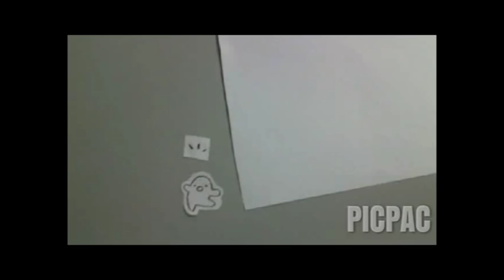Stopmotion Workshop at the Ateneu de Fabricació de les Corts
Taller impartit per Corey Witting a alumnes del batxillerat d'arts de l'institut Moisès Broggi. Barcelona 2015